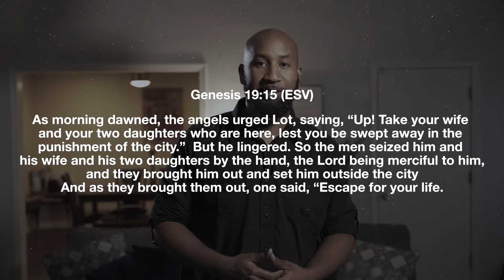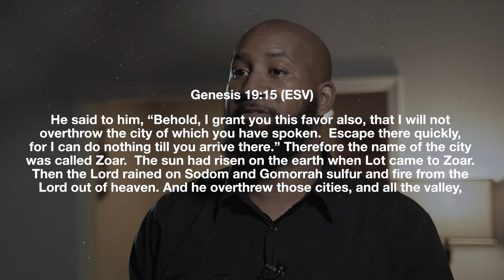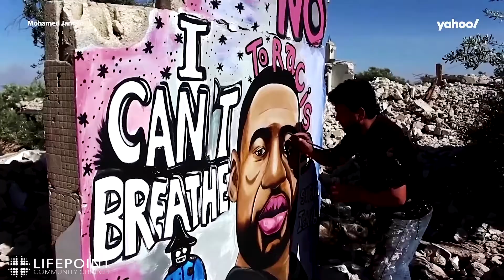Stay Focused On The Vision | Monday Motivation | LifePoint Church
Join us this Sunday for Service at 9am and 11am!